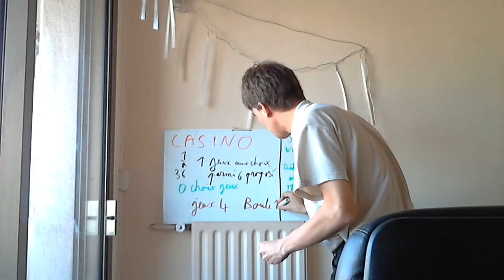CASINO jeux 4 boule 1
jeux casino pour decide du jeux video sur pc auquel on veut que flodumetro joue